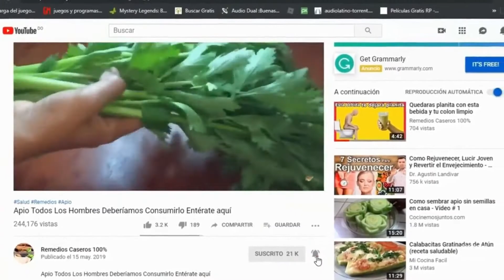Mejor Que Una Pastilla Rejuvenecedora Pruebalo YA